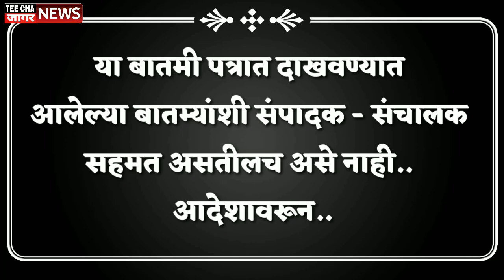शरद पवार पंतप्रधानपदाबाबत म्हणतात.... Sharvari Pawar Director